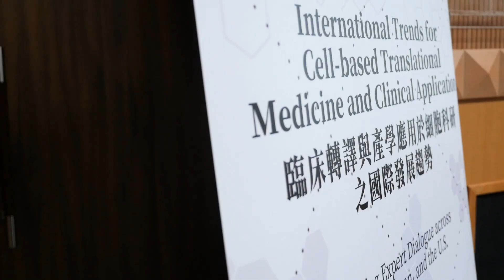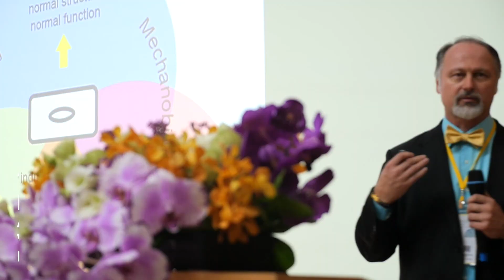2019 Formosa+ GX 臨床轉譯與產學應用於細胞科研之國際發展趨勢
"2019 GASE Formosa+ Global Expert-International trends for Cell-based Translational Medicine and Clinical Application" which collaborates with Taipei Medical University.

The main standard of the conference is "Cell-based Translational Medicine and Clinical Application"; Creating expert dialogue from across Taiwan, Japan, and the U.S. All sectors of the cross-sectoral academic research community will be discovering the international development trends of cell research in basic, clinical translation, industrial-academic applications and social connections by an open communication platform and also strengthen the training of international talents.